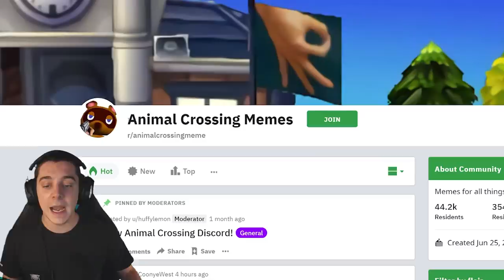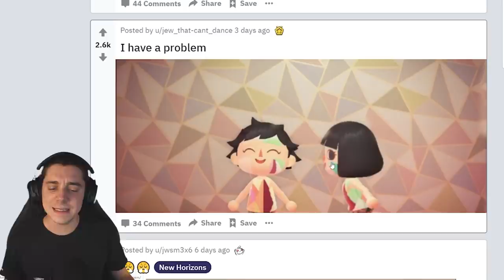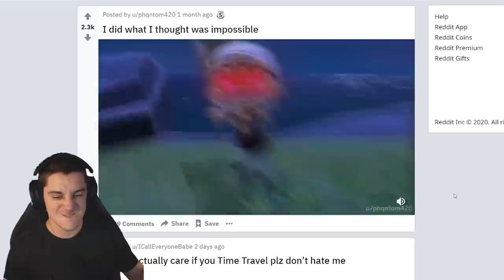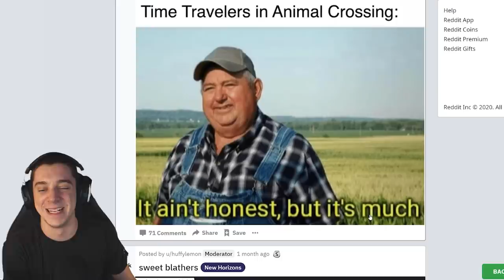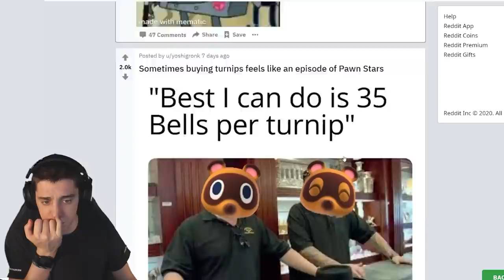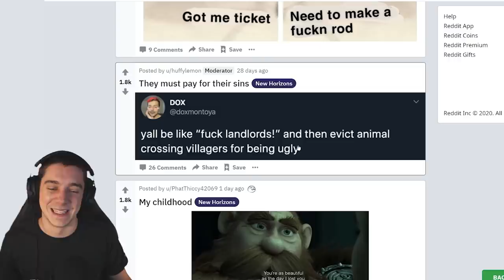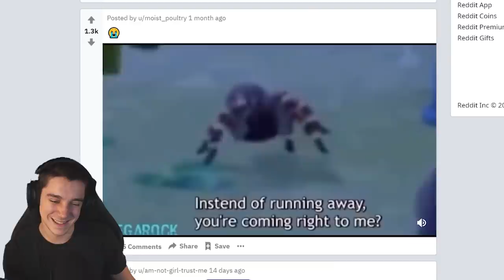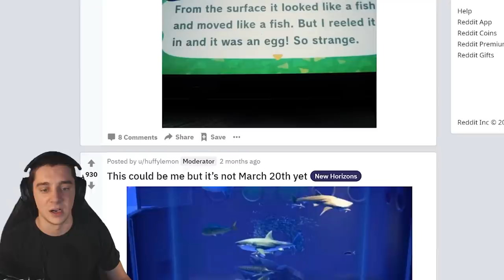animal crossing memes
big time meme town